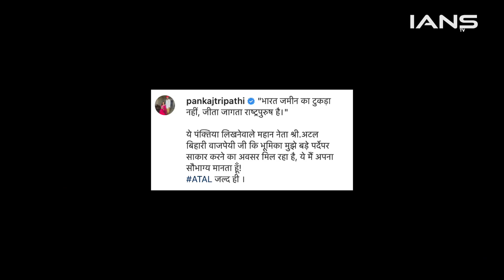वाजपेयी की बायोपिक में नजर आएंगे पंकज त्रिपाठी|| pankaj tripathi new series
1. वाजपेयी की बायोपिक में नजर आएंगे पंकज त्रिपाठी|| pankaj tripathi new series|| pankaj tripathi
2. जाने-माने अभिनेता पंकज त्रिपाठी भारत के पूर्व प्रधानमंत्री अटल बिहारी वाजपेयी की बायोपिक में नजर आएंगे। एक्टर पंकज त्रिपाठी ने अपने सोशल मीडिया हैंडल पर इस खबर की पुष्टि की। उन्होंने अटल बिहारी वाजपेयी जी की कुछ पंक्तियां लिखीं।